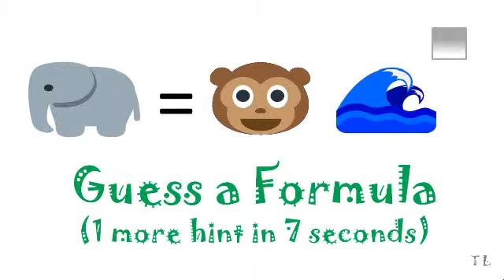Can You Guess An Equation Written in Emoji? One of the Famous Physics Formulas (Answer Included)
Hello. Just think of this idea and make this video. I don't see similar quiz elsewhere. Hope you enjoy it. You can leave your answer to comment area. Some friends find it too easy, some find it too difficult. What do you think? How long it takes to solve?

More hint: A short and simple but beautiful Einstein's Equation
(p.s. not sure if there is an emoji for equal sign.)